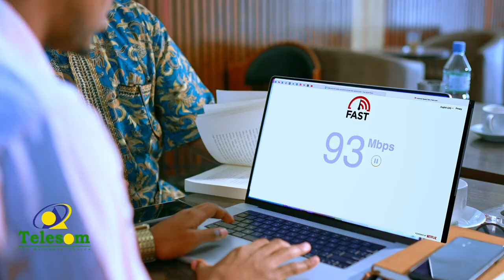Guddoomiyaha guurtida Somalilan ayaa xildhibaano u diray shaqaaqo shalay kadhacday duleedka Hargeysa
Guddoomiyaha golaha guurtida Somaliland ayaa xildhibaano u diray shaqaaqo shalay ka dhacday duleedka magaalada Hargeysa